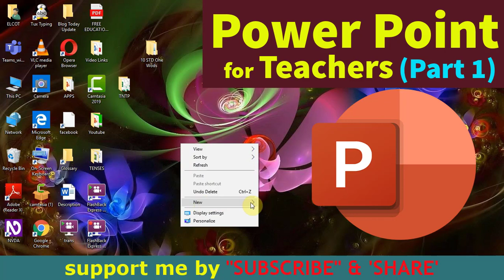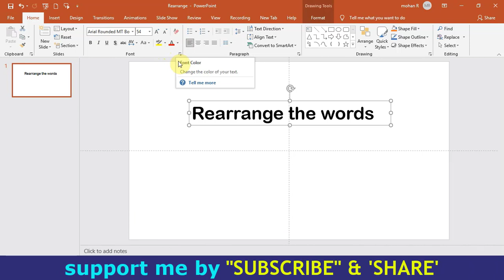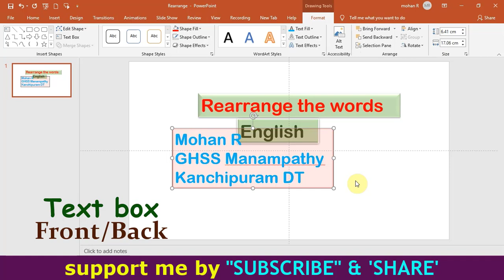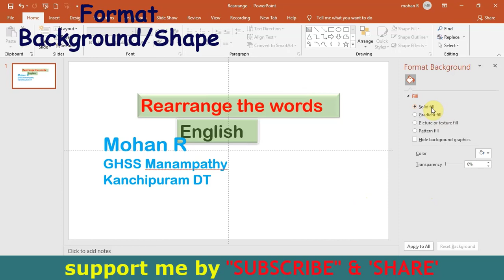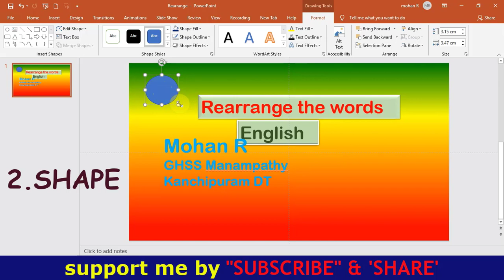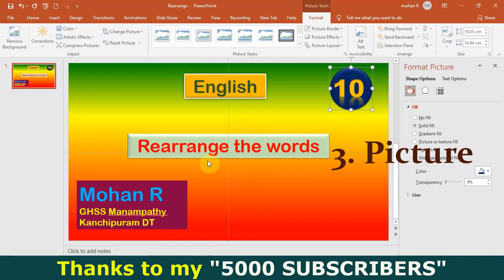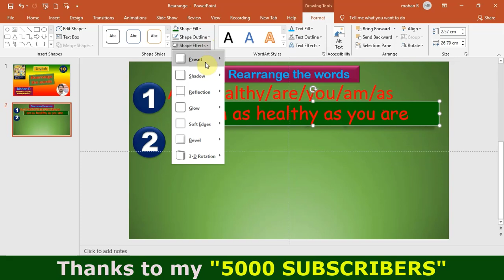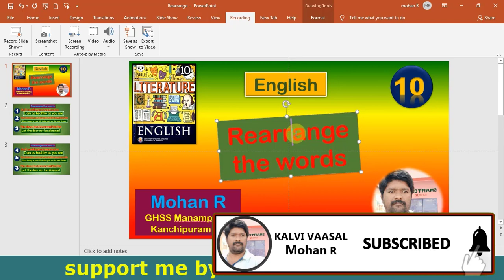How To Create a PowerPoint Presentation in Tamil, MS PowerPoint for Teachers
Hope you learn it.  I have worked really hard, So kindly make use of it.  It is really helpful. kindly make use of these followings,
Notice Writing PDF :
My previous videos:

Use the following materials free :
1. Reading English Sight words PDF in 4 Pages
2. Reading English Sight words this video as PDF
4. Online Quiz for Antonym (class 10)
5. Online Quiz For Synonym (class 10)
6. Online Quiz for Compound word (Class 10)
7. Online Quiz for singular plural (Class 10)
8. Verb 3 Forms PDF